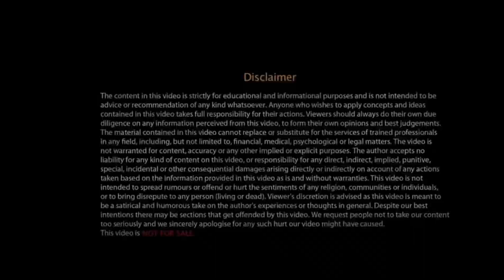How to Get 99% Visitor Visa of Australia, Canada And Schegen Area 2021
Office Address: 2 County Ct Blvd Unit 400, Brampton, Ontario Canada Please Call/Whatsapp us If you need any help WhatsApp me at (9AM TO 5PM TORONTO TIME) Disclaimers: I'm NOT a Regulated Canadian Immigration Consultant (RCIC) thus this Presentation reflects my own(amateur)understanding of the underlying issues, however, the presentation is based on many online resources, and probably correct is in general- you can(and should) always verify everything by yourself.
The content in this video is strictly for EDUCATIONAL and INFORMATIONAL purposes and is not intended to be advice or recommendation of any kind whatsoever. Anyone who wishes to apply the concepts and ideas contained in this video takes full responsibility for their actions. The material contained in this video cannot replace or substitute for the services of a Regulated Immigration Consultant.